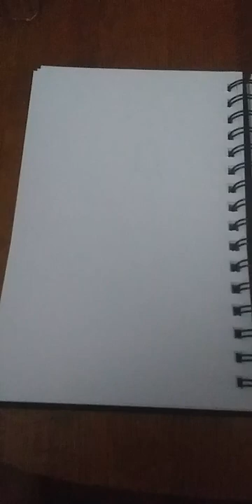Drawing aliens on camera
this is how to draw ancient aliens caught on camera. enjoy the best free science fiction movie from 2022. this was a fun picture to make in pen and ink. this art is not based on a real event. don't forget to like and subscribe. and be sure to follow me